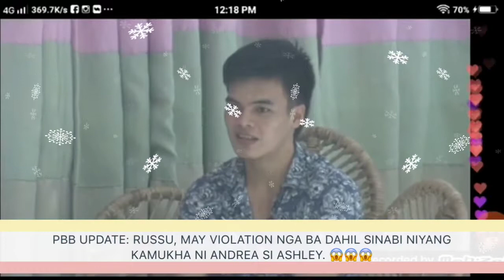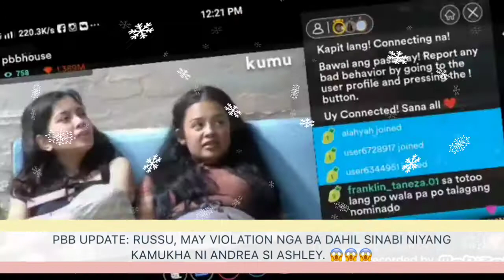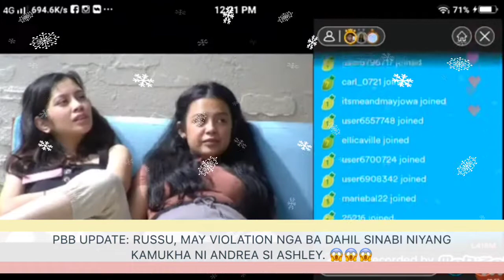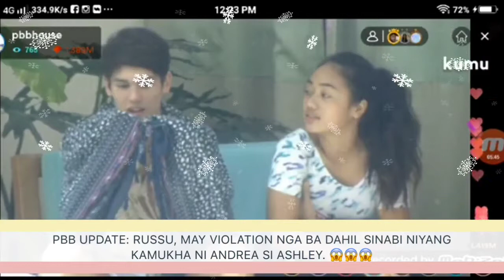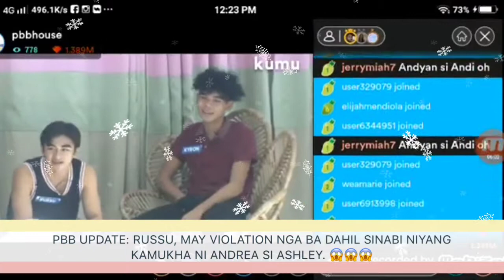PBB CONNECT: RUSSU, SINABING HAWIG NI ANDREA SI ASHLEY. VIOLATION NGA BA ITO? 🤔🤔🤔